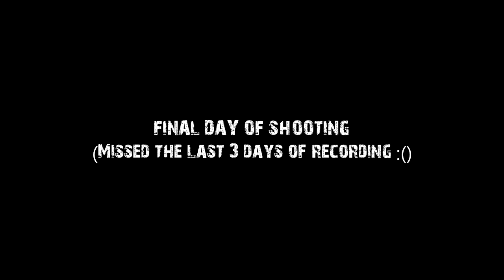[Zombie Panic!: Source] 52 Weeks Later - Behind the Scenes: PART 2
**READ ME**
Part 2 of 3 of a compliation of outtakes, takes, bloopers, and behind the scenes.

Server IPs:
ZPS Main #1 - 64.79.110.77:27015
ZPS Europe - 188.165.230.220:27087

CREDITS:
=52 Weeks Later=
A 21st Century Dog Production
Writer & Director - Dogbert
Behind the Scenes - Anonymous Reborn
-Cast Members-
Danny Legend
Crustedsnow
Unclecharley
I See Fragged People
Shamrock
Skaaq
Euro Samurai
Infinite Loser
Crudpuppy
Wyldefyres
Hammond
Motorhead
Kakashi
Anonymous Reborn
Rellik_pt
Mr Panda!
Drgnslayer21
Roach
Marcus
Gamergoff
An Indecent Braineater
Harry Seward
Kumenx
[SC] Death